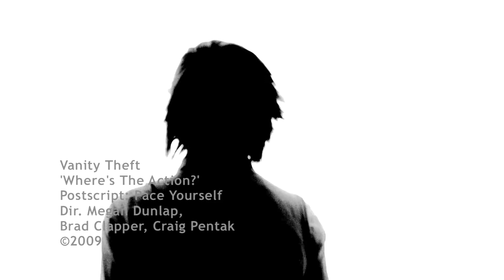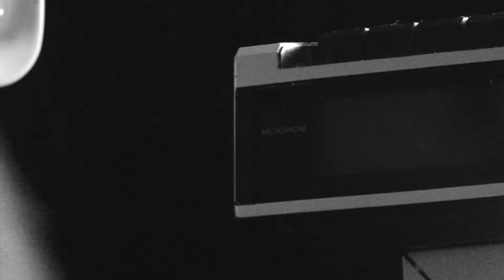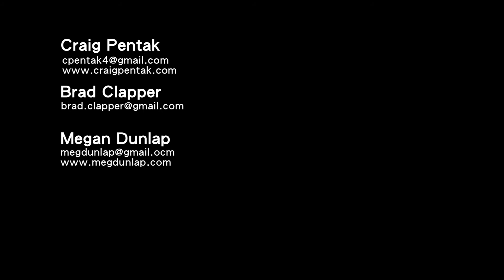Vanity Theft "Where's the Action?" (Official Video)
Vanity Theft's official music video for "Where's The Action" from 'PostScript Pace Yourself'

Directed and Produced by Craig Pentak, Megan Dunlap, and Brad Clapper. Cinematography done by the same. Visual FX by Brad Clapper.